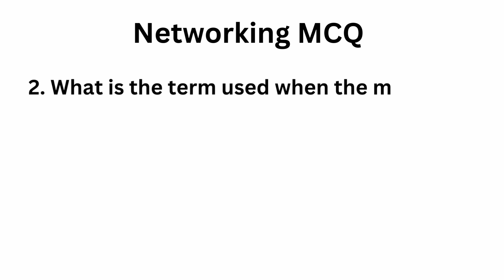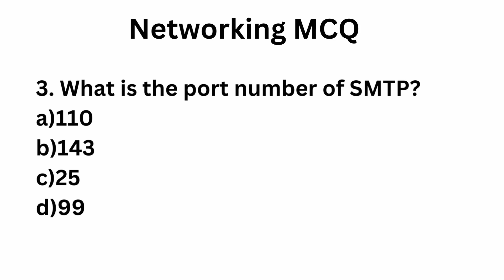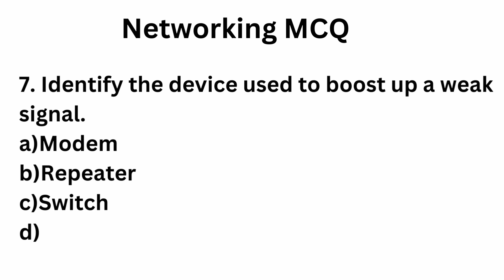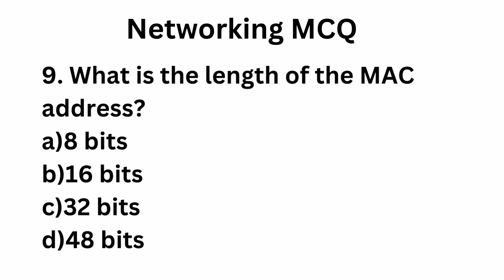Top Computer Networking MCQ || Computer Network Interview Preparation MCQ || Part-3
Top Computer Networking MCQ -3
Computer Network Interview Preparation MCQ -Part-3
Computer Networking Multiple Choice Questions